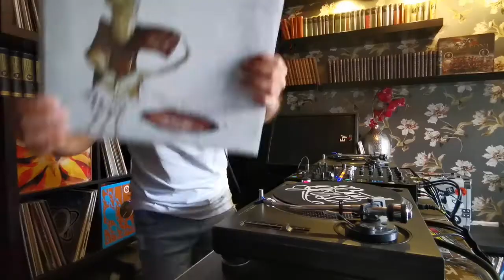James Cole live vinyl only Balaton Sound 2020 Home Session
Balaton Sound Home Sessions presents: live vinyl only DJ Set at quaranteen.

003 🆕🎥Balaton Sound Official 🎥Live Home Session

❎TRACKLIST❎

01. Quicksound - B1 Phasah (Dub) Ready Mix Records 2003
02. Unknown Artist - Bypass (Original) All Inn Records Limited 006 2016
03. Steve O'Sullivan - Mosaic Records – A1 Voodoo Woman / Classic Cuts Vol 1 Bluespirit 2016
04. Delano Smith Featuring Diamondancer – A Message For The DJ (Original) Still Music 2005
05. YYY - A1 Yyy金222 A / Yoyaku series 2019
06. Black Loops & Innocent Soul - A1 The Lady (Original) Rough Limited 2018
07. Alex Picone - A1 En Pensant (Original) Bass Culture Records 2011
08. Iban Montoro & Jazzman Wax - B1 Changes (Original) MoodyHouse Recordings 2019
09. Youandewan - Cauliflower Wing (Original) Small Hours 002 2019
10. Mr KS - A1. Rhodes (Original) Djebali 2013
11. ACME – B1 Things Of Life I (Original) Only One Music 2018
12. Unknown Artist - AAAA (TZU04) 2019